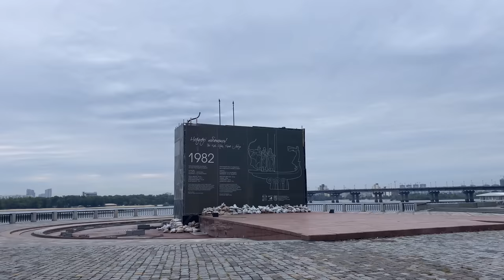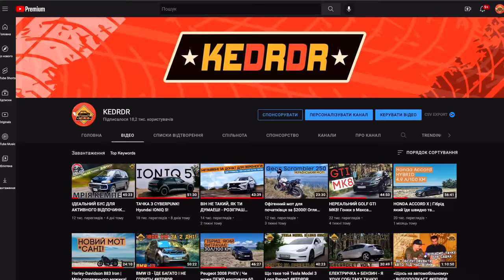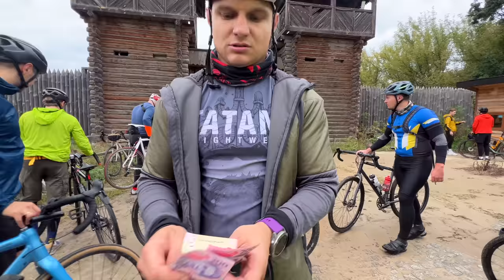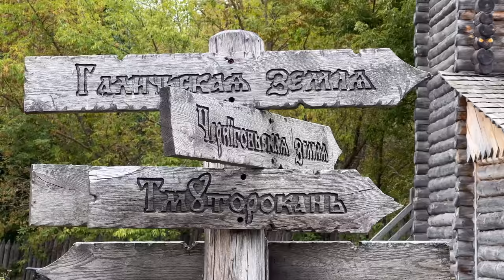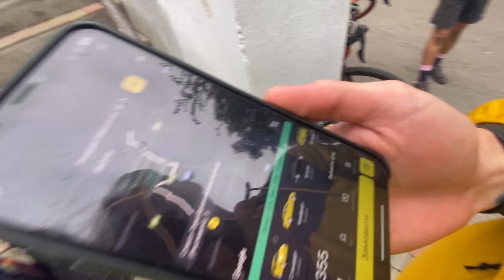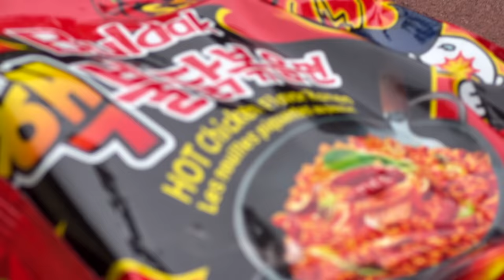Велика катка з підписниками і тест гострої лапші!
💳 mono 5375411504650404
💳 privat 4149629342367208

📸 Хочешь научиться фотографировать, как я? Пройди мой курс по мобильной фотографии